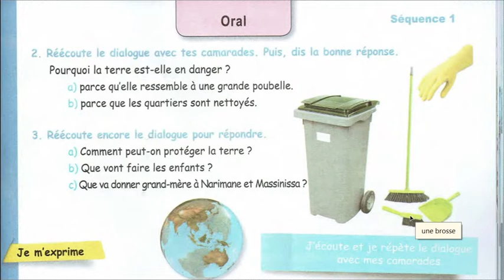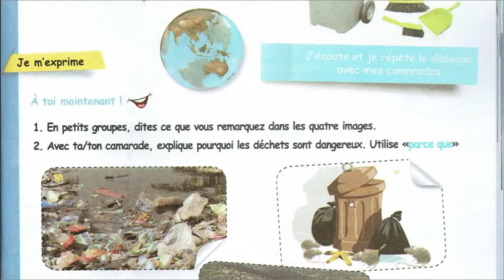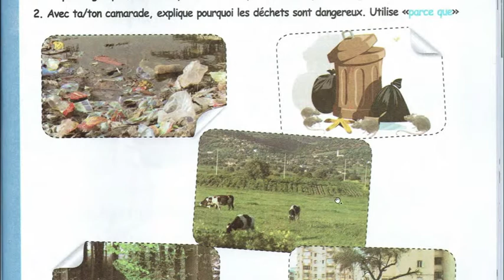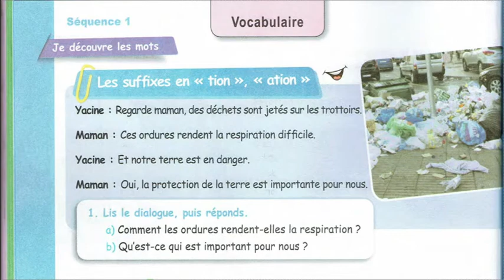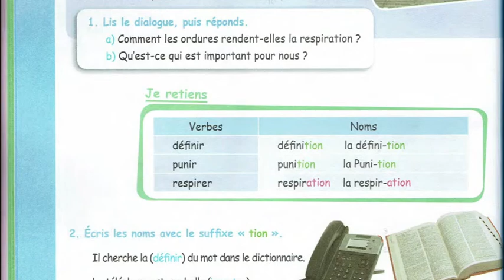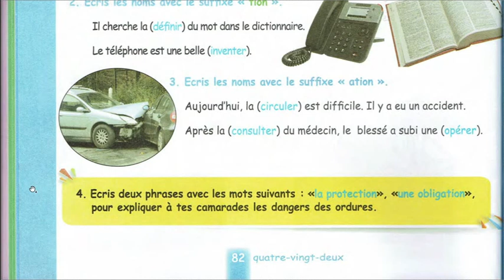Livre de français 5 ap 2 g pages 81 et 82 les suffixes en "tion" et "ation"